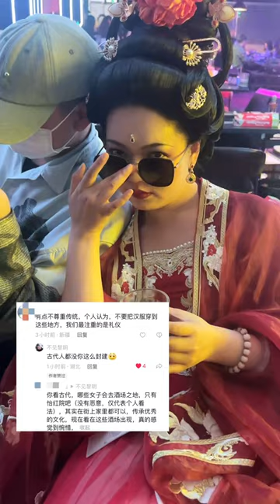汉服Hanfu | traditional dress | Tiktok China | ชุดจีนโบราณ 古典与现代的完美结合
宝苋(xiàn)（宝富美版）国风、汉服、变装
喜欢我的视频别忘记按赞、分享